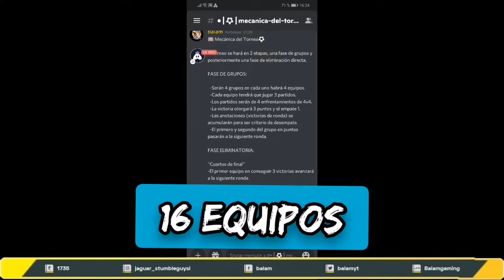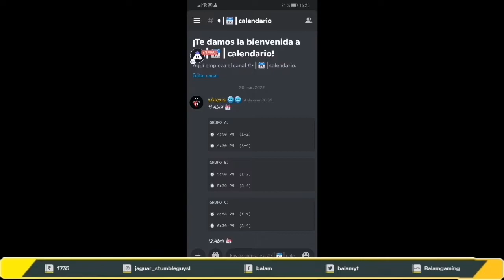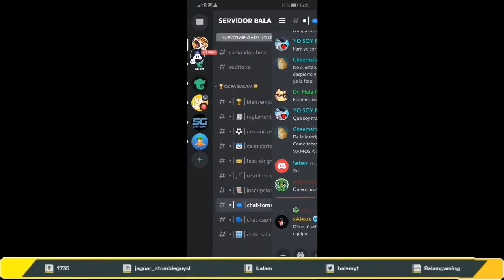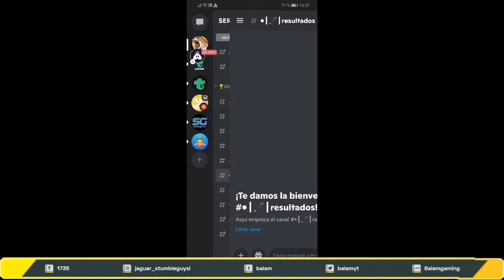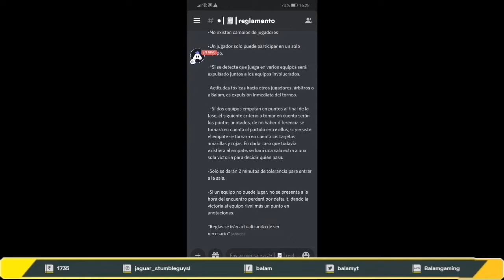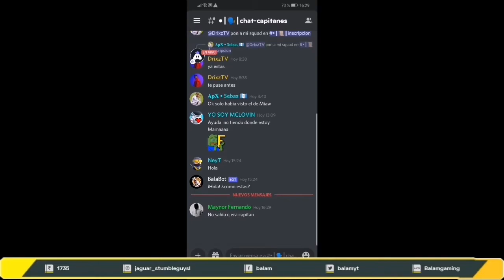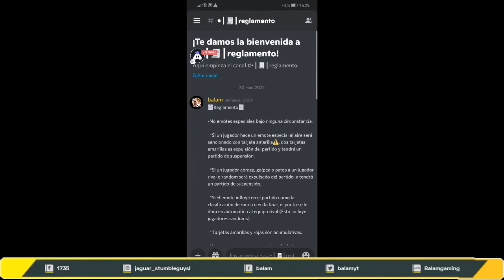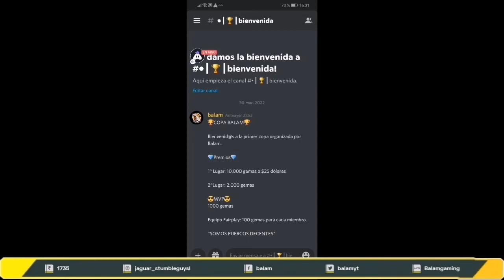🏆COPA BALAM🏆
INSCRIPCIÓN:
Discord oficial BALAM: